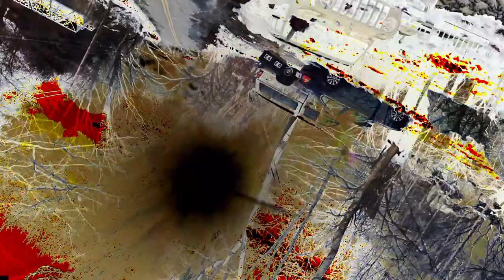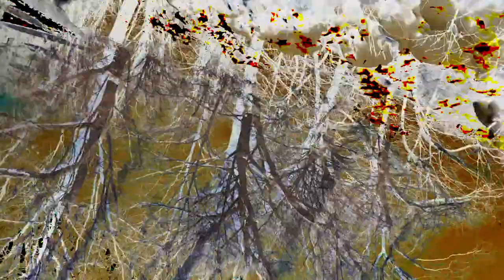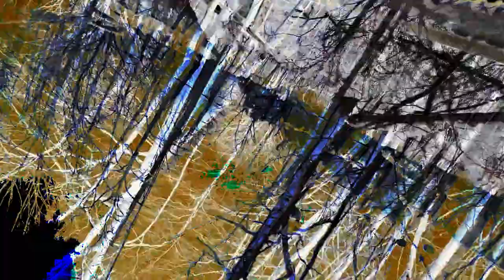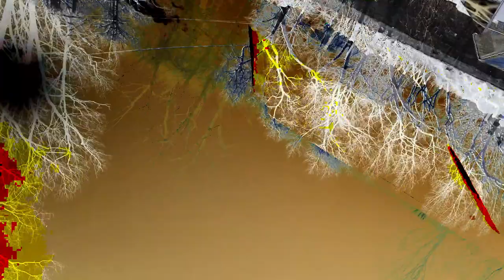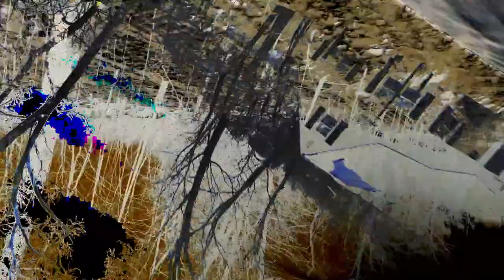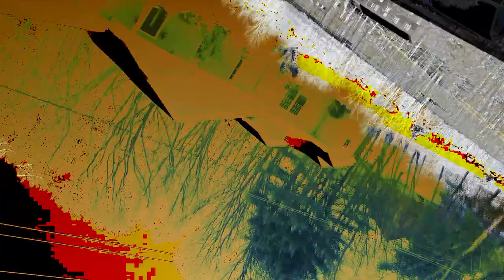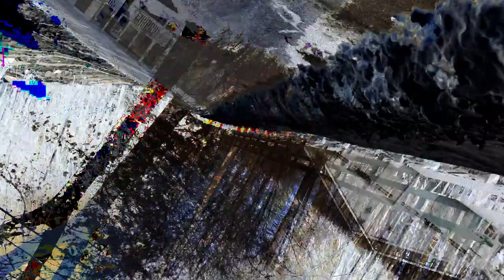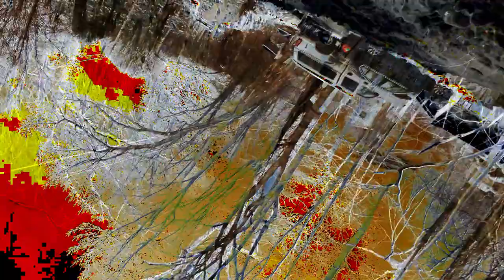[EPILEPSY WARNING] Movie 24 02 27 02h16m24s